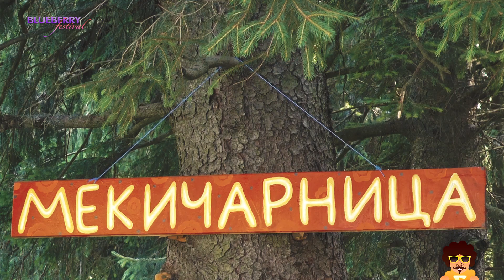Мекичарницата на Фестивалът на боровинките